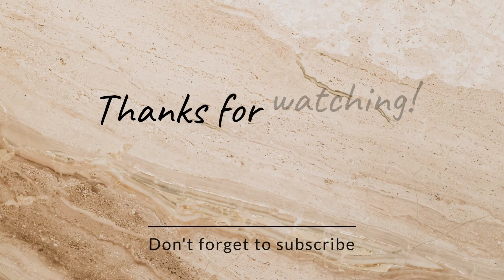💁‍♀️ನಮ್ಮನೆ🌿ತುಳಸಿ ವಿವಾಹ ಹೆಗಾಯ್ತು ನೋಡಿ/ಉತ್ಪಾನ ದ್ವಾದಶಿಯಂದು ನಾನು ಏನೆಲ್ಲಾ ಮಾಡಿದೆ|Full day vlog|daily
💁‍♀️ನಮ್ಮನೆ🌿ತುಳಸಿ ವಿವಾಹ ಹೆಗಾಯ್ತು ನೋಡಿ/ಉತ್ಪಾನ ದ್ವಾದಶಿಯಂದು ನಾನು ಏನೆಲ್ಲಾ ಮಾಡಿದೆ|Full day vlog|daily vlog

🧿 ಫೇಸ್ಬುಕ್&ಇನ್ಸ್ಟಾಗ್ರಾಂ ನಲ್ಲಿ ನನ್ನ ಫಾಲೋ ಮಾಡಿ,

💁‍♀️Vlogs👇⭐️⭐️⭐️

ನಮ್ಮ ಚಾನೆಲ್ ನೀವು ಹೊಸದಾಗಿ ನೋಡ್ತಾ ಇದ್ದೀರಾ?ಹಾಗಾದ್ರೆ ಈ vlogs ನೋಡಿ

DISCLIMER: The information  provided on this channel and this video is for general purpose only and should NOT be considered as professional advice. The contents  published on this channel is our own creative work protected under copyright law. viewers are subjected to use this information on their own risk. This channel doesn't take any  responsibility for any harm, illness, side effects  or any health and skin issues caused due to the use of our content or anything related to this